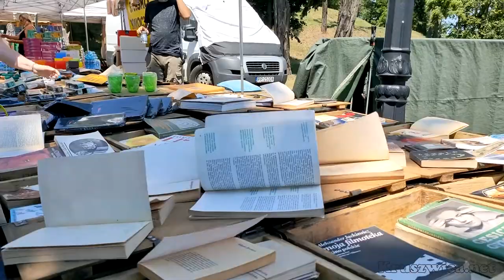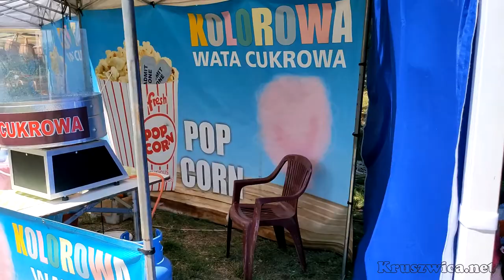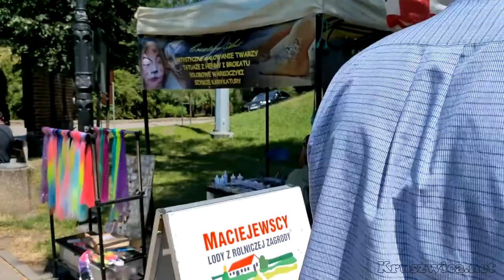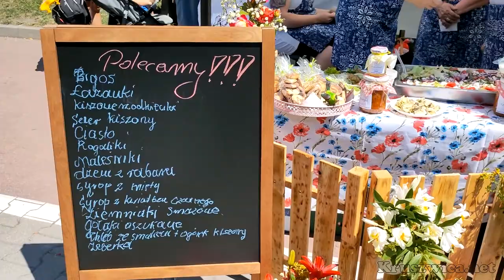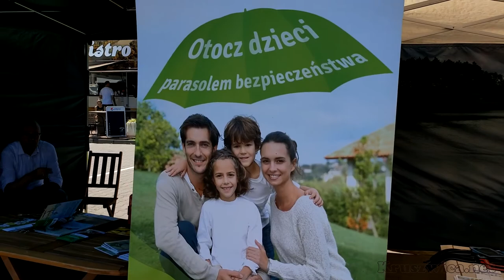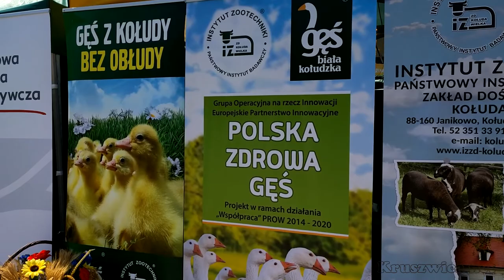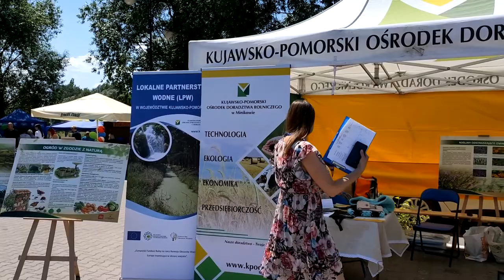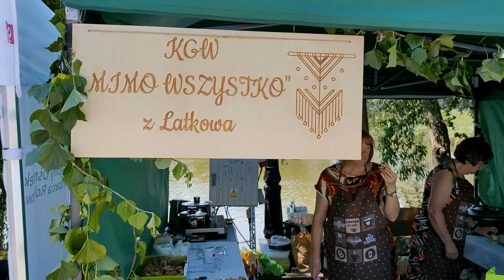Jarmark Nowalijkowy - Kruszwica 2022